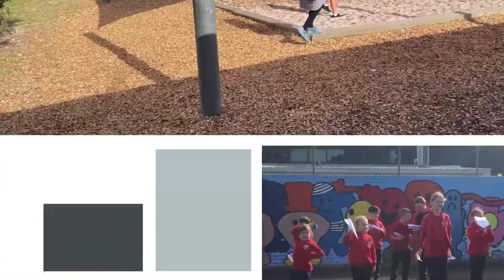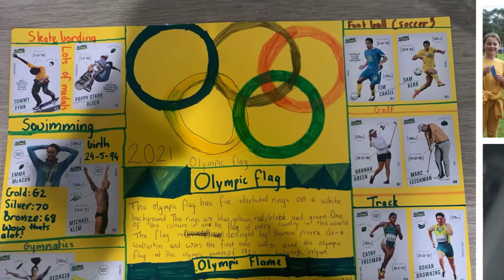Enrol for 2022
Now is the time to enrol if you have a child starting school in 2022 and you haven't already done so.
For the kids, it is settling to know that they have a place in a school for next year and they can begin to mentally prepare for the change from kinder to school over the coming months. And like our school, many schools will be running a transition program later in the year for the students enrolled for next year so that they can meet each other and start to form those ever important relationships with each other.
If you are interested in joining our school community, then give us a call on 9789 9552 to arrange for a personal tour of our great school.